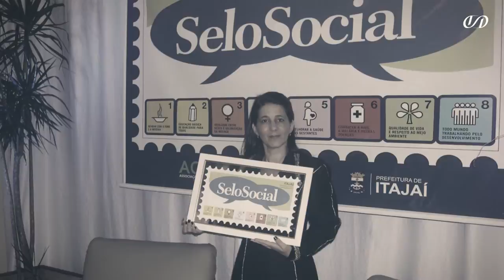DEHON - Há mais de 25 anos produzindo saúde e bem estar.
Produção: EGD FILMES